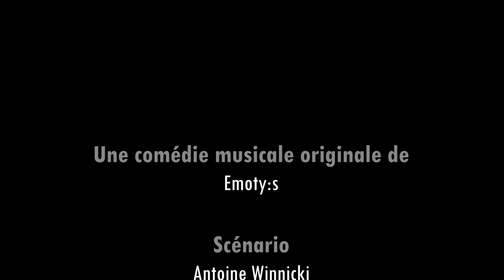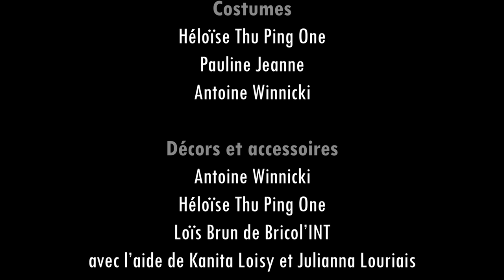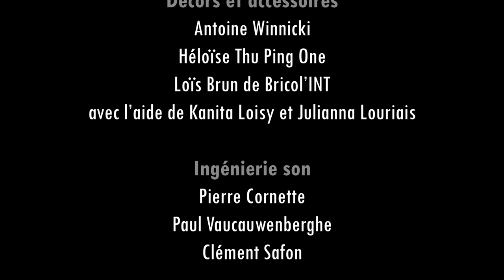L'Ange Perdu - Emoty:S 2022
L'Ange Perdu est une comédie musicale originale, écrite, composée, chorégraphiée, mise en scène, et interprétée par la troupe Emoty:S, le club de comédie musicale du Bureau des Arts de Télécom SudParis et Institut Mines-Télécom Business School.

SYNOPSYS
Alors que deux frères trouvent la mort dans un tragique accident, un nouveau monde se présente à eux. Mais leur arrivée dans l'au-delà ravive de vieilles querelles entre anges et démons.
Perdus entre Enfer et Paradis, Raphaël et William devront prouver qu'ils sont prêts à tout surmonter pour enfin se retrouver. Y parviendront-ils sans mettre en péril l'équilibre de l'au-delà ?

Casting
Raphaël : Jaerrold Garcia
William : Maxence Boisumeau
Grand Chef : Matthias Segavic
Archibald : Nicolas Conrath
Serena : Angel Turounet
Céleste : Laura Seymarc
Miranda : Océane Thai
Narratrices : Morgane Brossard - Ranitea Gobrait - Myriam Sabrane
Monstre : Eddy Ghawi
Secrétaire du bureau des anges : Brieuc Popper
Secrétaire du bureau des démons : Héloïse Cuir
Anges : Thomas Chauvel - Kevin Dupré - Leïla Maby - Héloïse Thu Ping One
Démons : Alix Aouar - Mélanie Brégou - Pauline Jeanne - Antoine Winnicki - Claire Le Roux
Morts : Zohra Bekhti - Eddy Ghawi - Claire Le Roux - Denzel Lorge - Leïla Maby

Apparitions : Ulysse Aubin - Mévéna Boué

Composée par : Alix Aouar - Denzel Lorge
Chansons par : Alix Aouar - Denzel Lorge - Maxence Boisumeau
Scénario : Antoine Winnicki
Chorégraphie : Héloïse Thu Ping One - Alix Aouar - Romain Casaroli - Pauline Jeanne
Mise en Scène : Pauline Jeanne - Héloïse Thu Ping One - Antoine Winnicki
Décors : Loïs Brun - Julianna Louriais - Antoine Winnicki
Costumes : Héloïse Thu Ping One - Antoine Winnicki
Régisseurs son : Pierre Cornette - Clément Safon - Paul Vancauwenberghe
Régisseurs lumières : Julianna Louriais - Clément Safon
Prouduite par : Emoty:S - Alix Aouar - Thomas Chauvel - Pauline Jeanne - Denzel Lorge - Héloïse Thu Ping One - Antoine Winnicki

Opérateurs caméra et son : Simon Demolin - Marceau Charnet - Ahmed El Habib Izi - Iris Marjollet
Un film de : Simon Demolin

Remerciements : Télécom SudParis - Institut Mines-Télécom Business School - Absinthe - BDA IT SUDPARIS - BPM club sono - Bricol'INT -Ciné Club - Déclic Club Photos - Bilal Boumeslout - Kanita Loisy - Julianna Louriais - David Rakoto - Rafaël Rouillat

Toute diffusion de ce spectacle dans un cadre autre privé est strictement interdite.